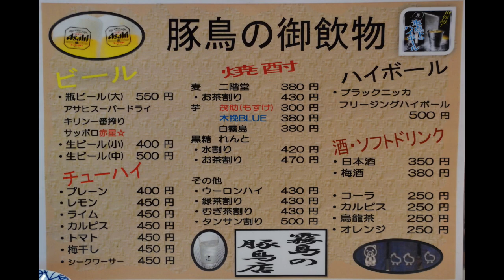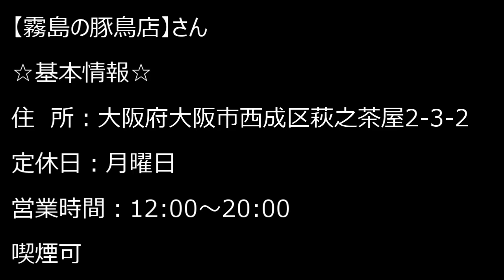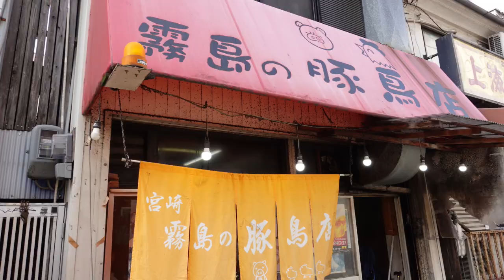西成で【本場宮崎のチキン南蛮】が楽しめる激安居酒屋さん！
【霧島の豚鳥店】さん
お店の場所はこちら↓
☆基本情報☆
住　所：大阪府大阪市西成区萩之茶屋2-3-2
喫煙可
食べログはこちら